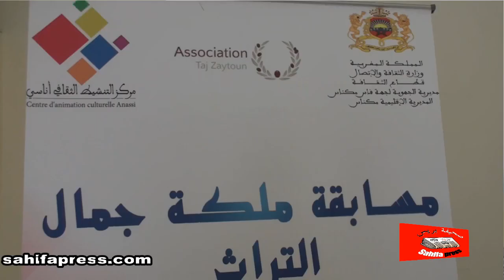تصريح رئيسة جمعية تاج الزيتون على هامش مسابقة ملكة جمال الترات بمكناس